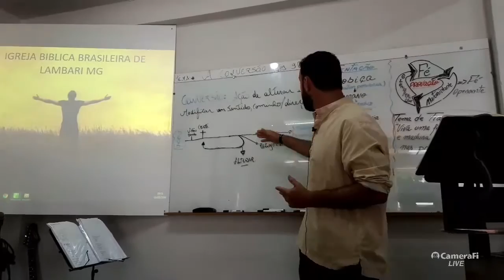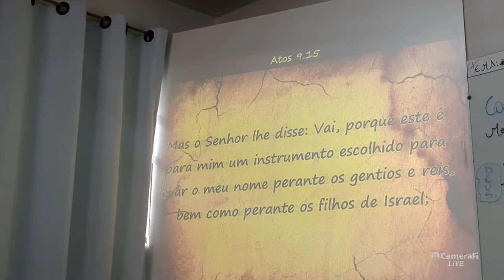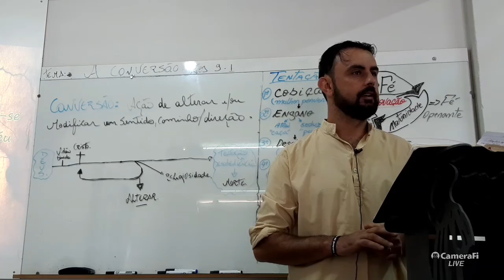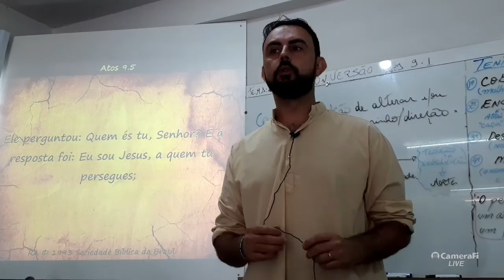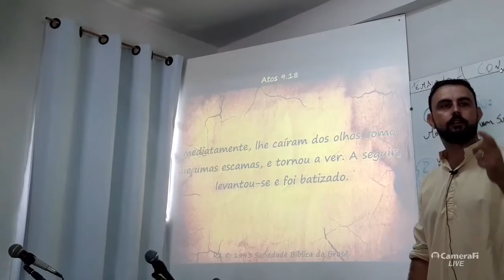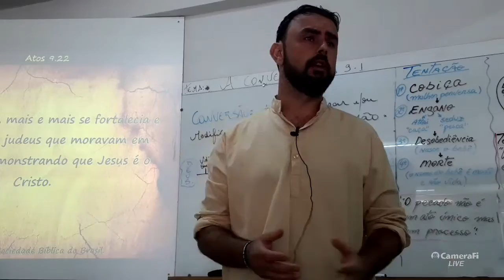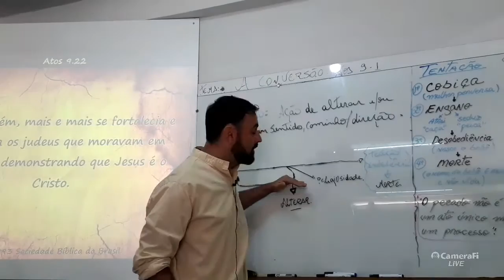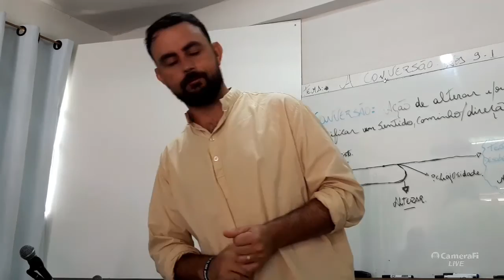PRESBÍTERO RICARDO A CONVERSÃO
TEMA A CONVERSÃO ATOS 9:1